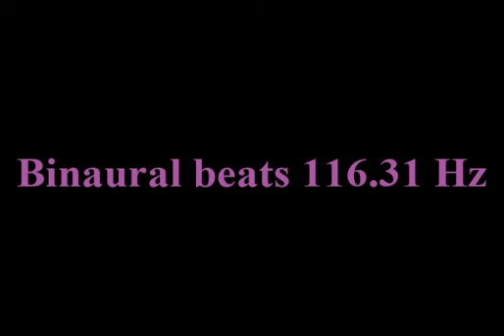binaural_beats_116 31hz